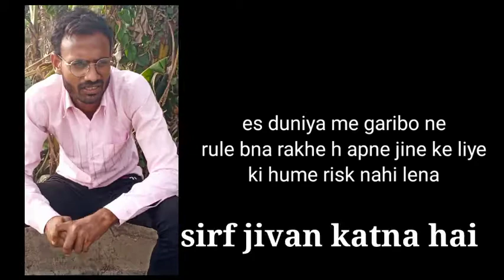Er Sandeep best video/ sandeep ka sadhi wala dance